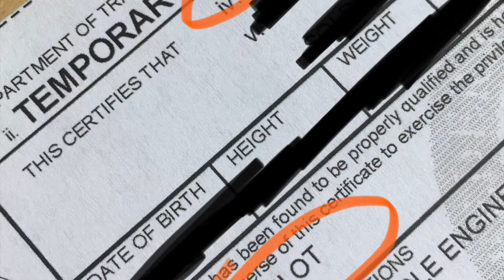Announcement: The Next Step... and more...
I’ve been working on this for a good while, so now that it’s real it doesn’t quite seem like it. Ah well... I’m real excited and hoping I can keep going as fast as I have been. Or close.

My bike:
2015 KLR 650 “the Near Miss”
My gear: